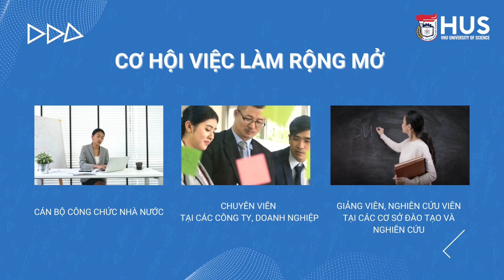[HUS - TRƯỜNG ĐHKHTN, ĐHQGHN] - NGÀNH QUẢN LÝ ĐẤT ĐAI - TUYỂN SINH ĐẠI HỌC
🌳 NGÀNH QUẢN LÝ ĐẤT ĐAI 🌳
🌟 Ngành quản lý đất đai đào tạo cung cấp các kiến thức chuyên môn toàn diện về lý luận và thực tiễn của khoa học quản lý đất đai, về hệ thống pháp luật và công nghệ quản lý đất đai; đào tạo kỹ năng về công nghệ địa chính như­ đo đạc và thu thập dữ liệu về đất đai bằng công nghệ toàn đạc, công nghệ GPS, công nghệ Viễn thám, công nghệ ảnh số, thành lập các bản đồ chuyên đề dư­ới dạng số, thiết kế và vận hành các hệ thống thông tin đất đai,...
🎯 Đặc điểm nổi bật của ngành
✅ Chương trình đạt tiêu chuẩn quốc tế theo AUN-QA;
✅ Sinh viên tốt nghiệp có cơ hội trở thành cán bộ, công chức nhà nước;
✅ Đội ngũ cán bộ, giảng viên trình độ cao, được đào tạo bài bản.
🎯 Chương trình học có gì đặc biệt?
📚 Kết hợp khoa học tự nhiên với kiến thức pháp luật, kỹ năng xã hội, nền tảng địa lý tổng hợp, ứng dụng công nghệ…;
📚 Trải nghiệm thực tập nhiều vùng miền của Tổ quốc, thực tế tại các cơ quan quản lý Nhà nước, doanh nghiệp uy tín;
📚 Tiếp cận công nghệ, thiết bị hiện đại trong đo đạc, xử lý dữ liệu không gian;
🎯 Sinh viên được gì khi theo học?
Ngành Quản lý đất đai sẽ trang bị cho sinh viên
🌱 Có khả năng làm việc độc lập, sáng tạo và giải quyết những vấn đề thuộc lĩnh vực được đào tạo;
🌱 Có khả năng phát hiện vấn đề và áp dụng được những kiến thức đã học thực tế và thực tập trong lĩnh vực Quản lý đất đai để giải quyết vấn đề chuyên môn cũng như hội nhập nhanh với môi trường công tác trong tương lai.
🎯 Sinh viên ra trường có cơ hội làm việc tại những đâu?
🎓 Cán bộ tại các phòng Tài nguyên và Môi trường;
🎓 Chuyên viên tại Tổng cục Quản lý đất đai - Bộ Tài nguyên và Môi trường, các Sở Tài nguyên và Môi trường, các Trung tâm Phát triển quỹ đất, đo đạc bản đồ…;
🎓 Nhân viên tại các tổ chức tài chính, bất động sản, ngân hàng, đầu tư,...;
🎓 Chuyên gia trong các lĩnh vực ứng dụng công nghệ như quản lý dữ liệu và GIS, xây dựng cơ sở dữ liệu đất đai và quy hoạch,...
🎯 Thông tin tuyển sinh
☘️ Mã ngành đào tạo: 𝐐𝐇𝐓𝟏𝟐
☘️ Chỉ tiêu tuyển sinh năm 2023: 𝟖𝟎
☘️ Các tổ hợp xét tuyển: 𝐀𝟎𝟎, 𝐀𝟎𝟏, 𝐁𝟎𝟎, 𝐃𝟏𝟎